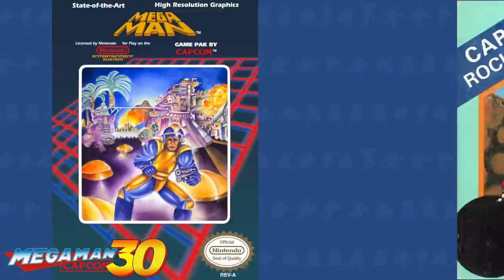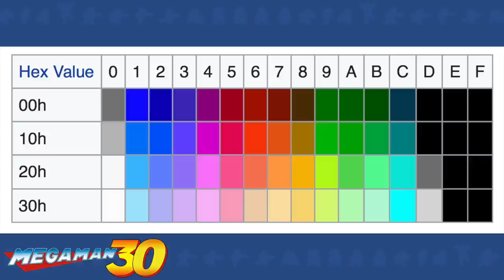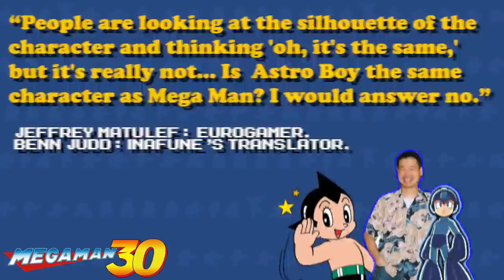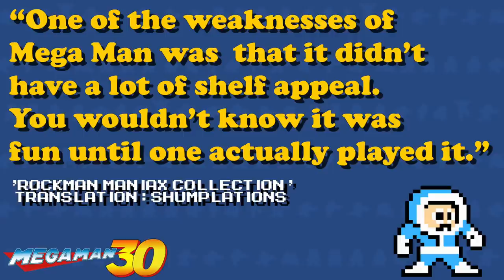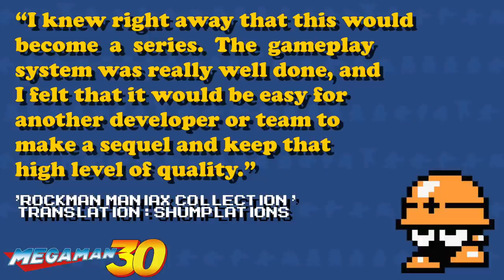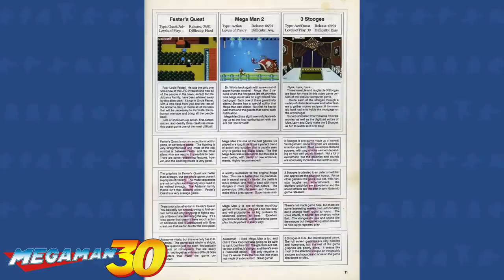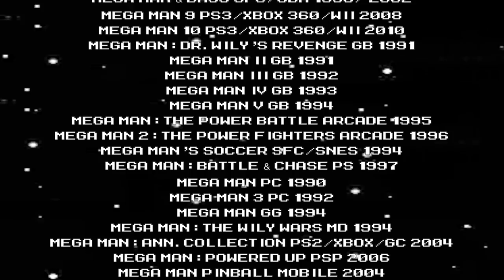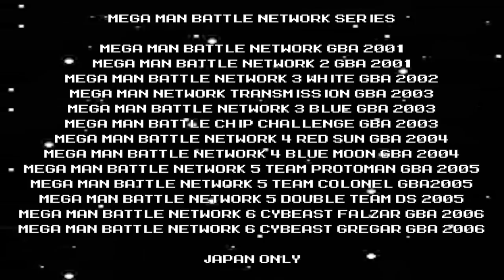Mega Man 30: A Retrospective Gaming Documentary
Thirty Years of the Blue Bomber! (Chapter Markers and More Below!)

 On December 17, 1987, Capcom released a game known as Rockman in Japan Soon after this game would come to the West as Megaman. You wouldn’t know it then but that one game would be the genesis for one of the best selling series of all time. 30 years later the MegaMan franchise has over a dozen spinoffs and over 100 games overall. To cover all of them would be a little too crazy/but we will take a look at how  Megaman the character and the series were created and how the success of these early games laid the foundation for what Megaman has become today.

0:00 GTV ID
0:05 Intro: Grab an E-Can
1:25 Act 1: Design and Development
10:18 CM 1 Rockman 1, 2 and 3
11:47 Act 2: The Series Takes Shape
16:23 CM 2 Rockman 4, 5 and 6
17:20 Act 3: 30 Years and The Ultimate Game List

Episode information
GTV 40 "Mega Man is 30!" Season 2 Episode 19
Produced November 11-22, 2017
Recorded at Butsudan Studios and edited on my new (at the time) MacBook Pro
with, of course, pirated versions of Final Cut Pro and Photoshop

GTV is now on Odysee!

Take some time to relive these classic Mega Man games, in manga form!